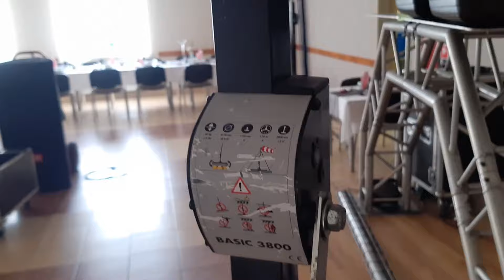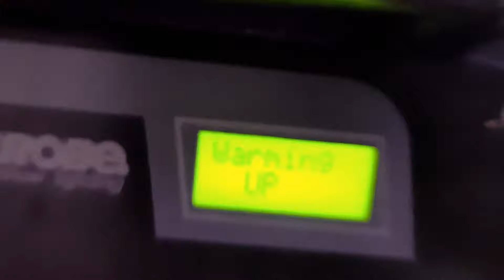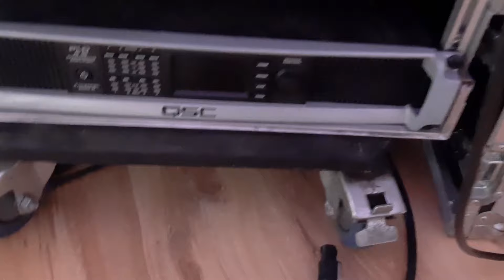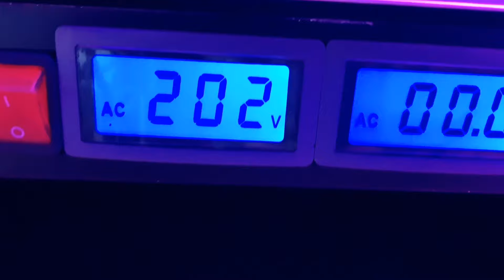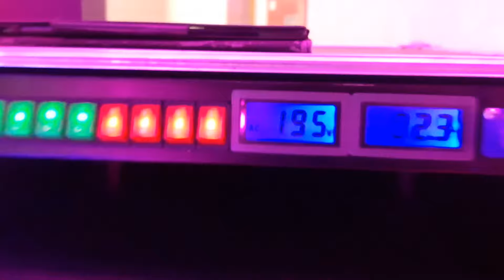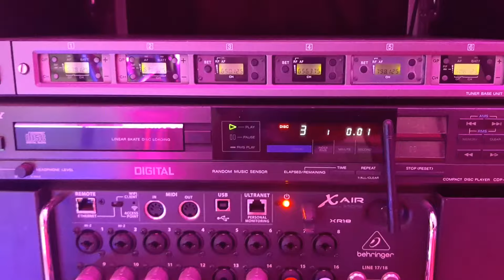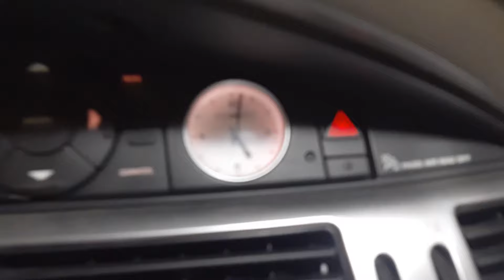Praca Dj'a Odcinek #330 - Urodziny Wiktorii, Żodyń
Cześć! :) Dziś na sali w Żodyniu przygotowuję urodziny Wiktorii :)